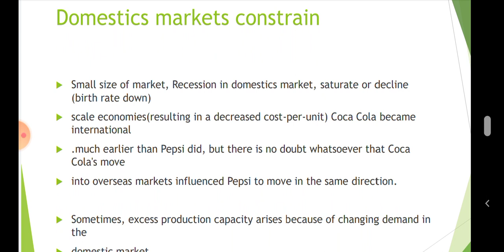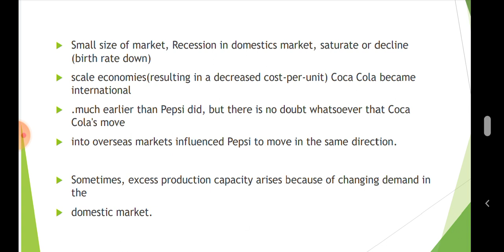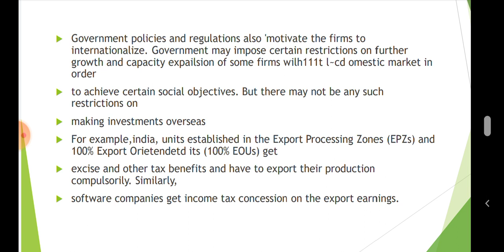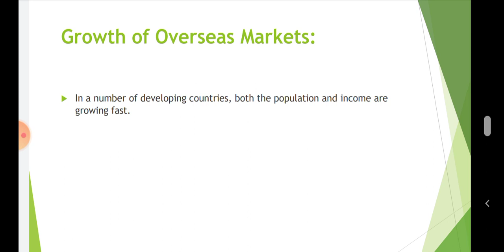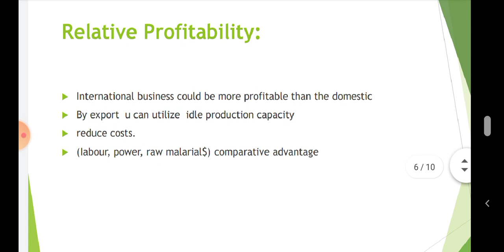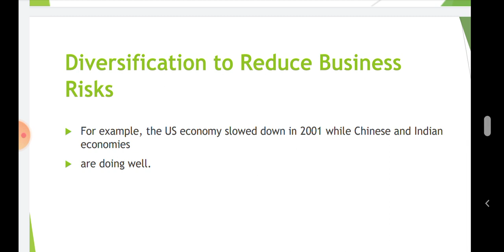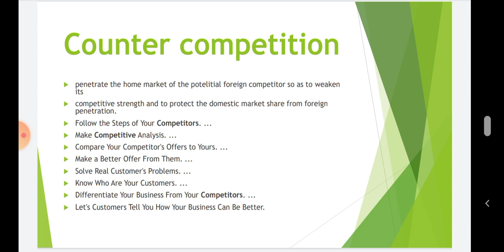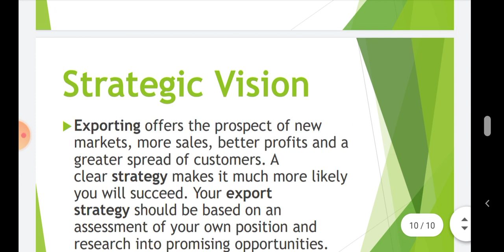Reason to enter in international business-Why export business is Important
Domestics markets constrain
 Small size of market, Recession in domestics market, saturate or decline
(birth rate down)
 scale economies(resulting in a decreased cost-per-unit) Coca Cola became
international
 .much earlier than Pepsi did, but there is no doubt whatsoever that Coca
Cola's move
 into overseas markets influenced Pepsi to move in the same direction.
 Sometimes, excess production capacity arises because of changing demand in
the
 domestic market.